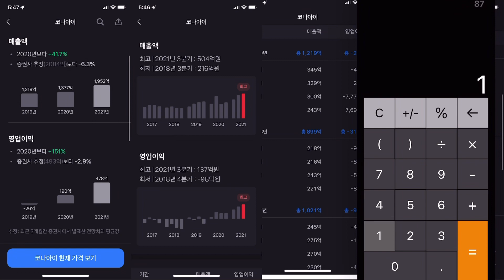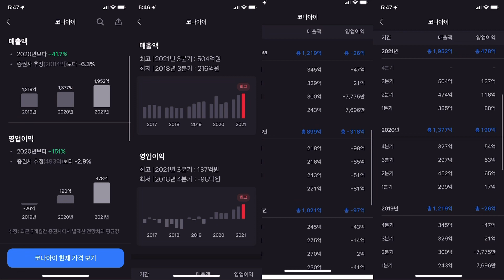이마이 잘하네~~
잘한다~~